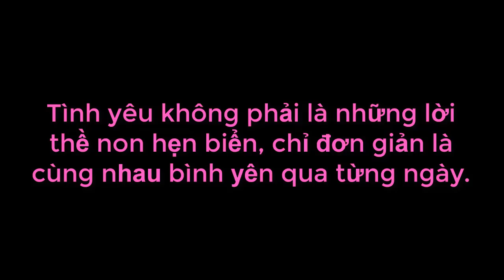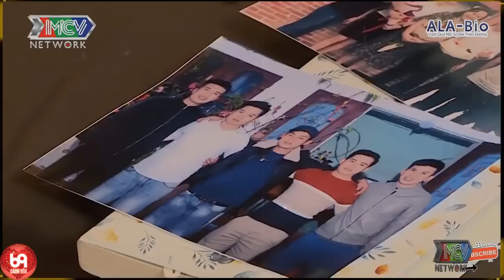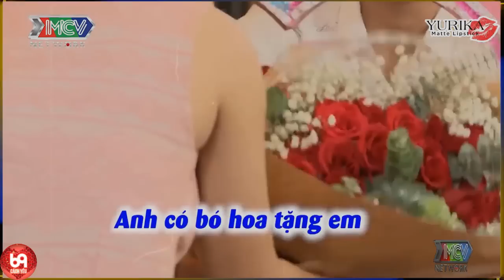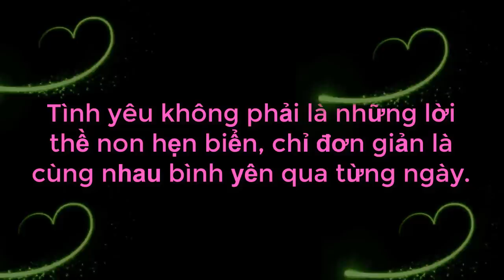Nhà Gái Tấu Hài Về NGƯỜI TÌNH XƯA Làm Ông Mai Quyền Linh Sửng Sốt Vì Nnagf Quá Táo Bạo | 69 CÁCH YÊU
69 Cách Yêu là trang cập nhật những chương trình hẹn hò, ghép đôi, mai mối hot nhất hiện nay BẠN MUỐN HẸN HÒ, HẸN ĂN TRƯA, VỢ CHỒNG SON, YÊU LÀ CƯỚI, MAI MỐI CÙNG NGƯỜI LẠ